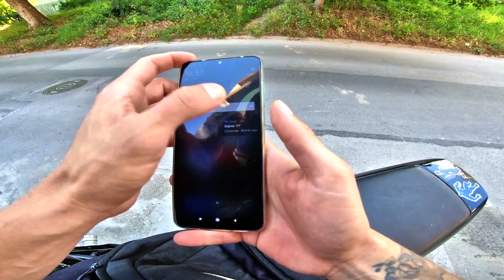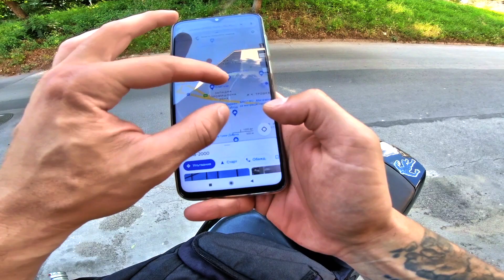Голямо лутане из Варна ... // Мотовлог //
Здравейте, манячета ! След едномесечна пауза се завръщам с нов клип. Имах технически проблеми и се наложи да си търся нов лаптоп. Вече всичко е наред и ще качвам по-често клипове.
Приятно гледане !